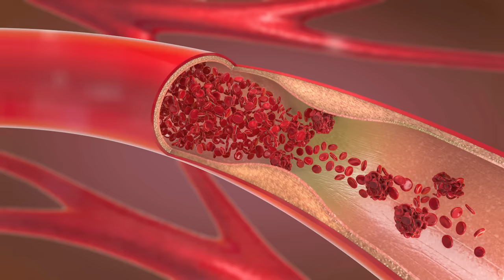This Is Why You Should Never Be Alone In the Amazon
Top 20 Deadliest Monsters Of The Amazon. In the heart of the Amazon rainforest lies a realm of danger like no other. The Amazon has long been one of nature’s battlegrounds where survival is a merciless dance of life and death, and where nature's warriors lurk in every shadow, waiting for their moment to strike. From the cunning and agile to the venomous and fierce, the Amazon is the lush paradise that some of our planet’s deadliest animals call home.
So, join us, as we uncover and discover twenty of the deadliest animals in the Amazon. These are no ordinary creatures, they are the titans of the deadly Amazon that constantly guard their territory with an unforgiving resolve!